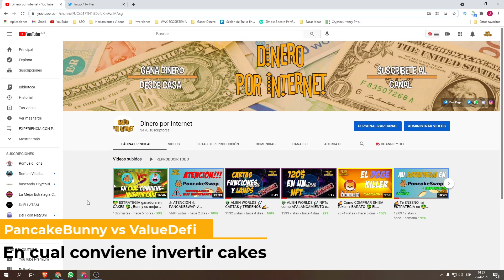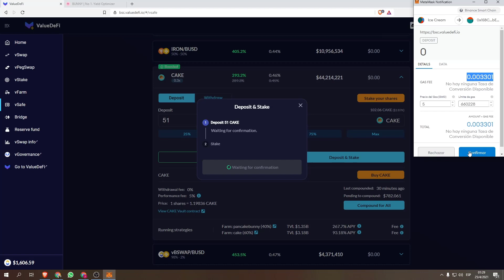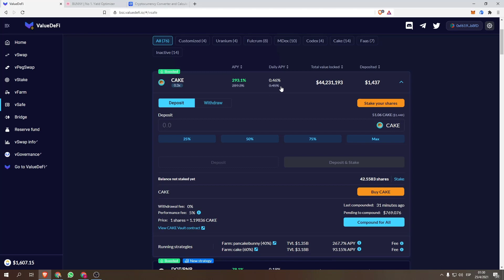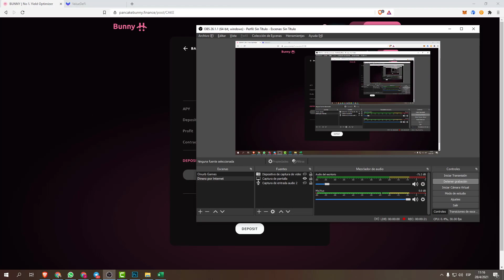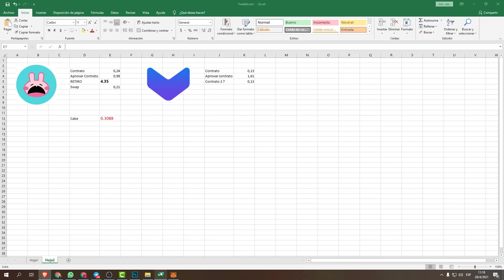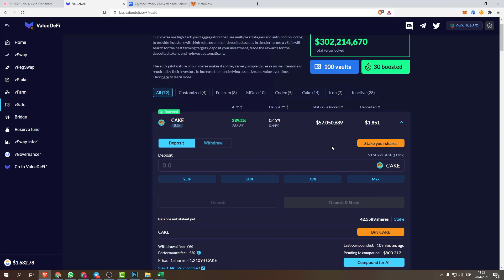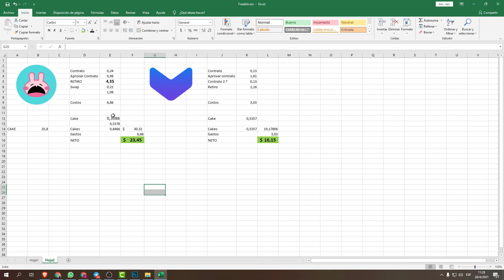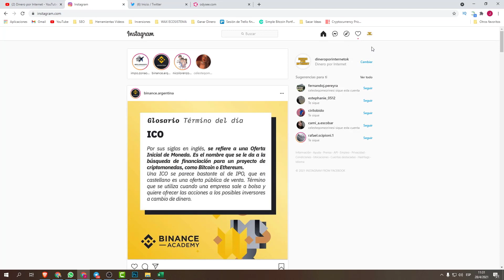🏆 Que es MEJOR ❓ Hace RENDIR tus PANKEQUES 🥞 Bunny vs ValueDefi 🐰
La gente lo pidió, nosotros cumplimos! Comparativa entre Pancake Bunny y Value Defi, dos optimizadores de rendimientos para nuestros cakes. Vamos a ver cual de los dos nos termina rindiendo mas!

☑ Pancake Bunny ➽  pancakebunny.finance
☑ Value Defi ➽  bsc.valuedefi.io